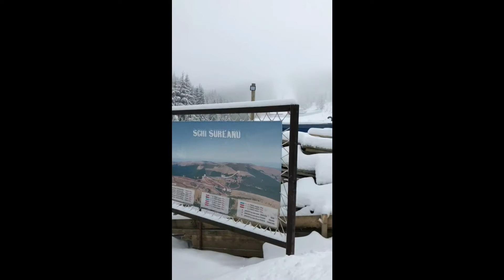Alba24 Video: Pârtia de ski de la Șureanu 28 nov 2017